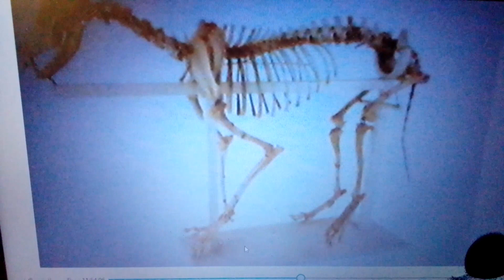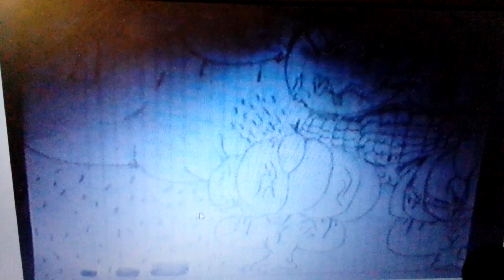captain america godzilla hulk colossal extreme transformation 🏙🇺🇲💪